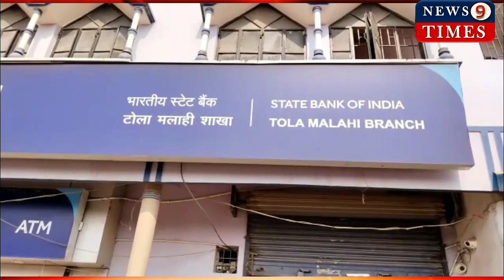दिनदहाड़े बेतिया स्टेट बैंक ऑफ इंडिया में लगभग 10 लाख रूपया की हथियारबंद अपराधियों ने की बैंक डकैती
बैंक डकैतों के दोनों हाथों में थी पिस्टल, डकैती कर भागने के दरम्यान दहशत फैलाने के लिए की फायरिंग

बैंक डकैती के पहले बैंकिंग कर्मचारियों के साथ मारपीट

एक सप्ताह पूर्व इसी बैंक के पास दम्पत्ति से लूट लिया गया था एक लाख रूपया

पश्चिम चम्पारण के बैरिया थाना क्षेत्र अंतर्गत संत घाट पटजिरवा रोड में करीब आधा दर्जन सशस्त्र अपराधियों ने दिनदहाड़े सरेआम 11 बजे के लगभग भारतीय स्टेट बैंक मलाही शाखा में हमला कर करीब 10 लाख से अधिक रुपया लूट कर पुलिस को खुली चुनौती दिया है।

बुधवार के सुबह 10 बजे बैरिया थानांतर्गत संत घाट पटजिरवा रोड में स्थित भारतीय स्टेट बैंक अपने नियत समय पर ग्राहकों को सेवा देने के लिए खुला। खुलने के लगभग 1 घंटा के बाद 11 बजे ही अचानक 6 हथियारबंद अपराधी अपने दोनों हाथों में पिस्टल/रिवाल्वर लिए हुए अंदर प्रवेश कर गए। प्रवेश के साथ ही सबसे पहले बैंक के कर्मचारियों और मौजूद ग्राहकों को अपने कब्जे में लेकर सीसीटीवी को क्षतिग्रस्त कर दिया। उसके बाद बैंक के शाखा प्रबंधक योगेन्द्र प्रसाद चौधरी, लेखापाल, खजांची समेत सभी को अपने बंदूक की नोंक पर लेकर नगद बैग में भरने को कहा। जिसपर आपत्ति करने पर शाखा प्रबंधक, लेखापाल और महिला खजांची को मारना पिटना शुरू कर दिया। वहीं एक ग्राहक बैरिस्टर राय के भी विरोध करने पर मारा गया। जब उनके द्वारा गोली मारने की बात कही गई तब जाकर बैंक के अधिकारियों ने काउंटर और स्ट्रांग रूम तक ले गए और लगभग 10 से 12 लाख रूपया अपराधियों ने बैग में भर लिया। बैग भरने के बाद अपराधियों ने बैंक के अंदर और बाहर निकल कर दो से तीन फायरिंग भी दहशत फैलाने के लिए किया। फायरिंग करते हुए अपराधी मोटरसाइकिल से मथौली पूजहां पटजिरवा, श्रीनगर के रास्ते की तरफ भाग खड़े हुए।

घटना के पश्चात पुलिस को सूचना दी गई तब कालीबाग ओपी, बैरिया थाना, नगर थाना, नौतन थाना के साथ डायल 112 की गाड़ी के साथ अनुमंडल पुलिस पदाधिकारी सदर दल बल के साथ पहुंच कर घटना की जांच और पूछ ताछ करना शुरू किए। इस दरम्यान यह बात सामने आई कि अपराधी 15 से 20 मिनट के लगभग बैंक की लूट को अंजाम देते रहें और बाहर किसी को भनक तक नहीं लगी। बैंक के अंदर और बाहर पुलिस ने दो कारतूस का खोखा भी बरामद किया है।

वहीं सूचना पर पहुंचे बेतिया के पुलिस अधीक्षक उपेन्द्रनाथ वर्मा ने भी बंद बैंक के केबिन में बैंक के शाखा प्रबंधक और अन्य कर्मचारियों से पूछताछ की। पूछताछ के पश्चात पुलिस अधीक्षक ने बैंक के स्ट्रांग रूम और अन्य जगहों का जायजा लिया। उसके बाद मीडिया को जानकारी देते हुए बताया कि बैंक के अंदर 6 अपराधी गए थे और हो सकता है कि बाहर भी हो, जिसकी जांच की जा रही है। बैंक शाखा प्रबंधक ने अनुमान 10 लाख की डकैती बताई है जो कि बढ़ भी सकता है।

ज्ञातव्य हो कि 30 नवम्बर को भटवलिया के एक दम्पत्ति मोतीलाल पटेल द्वारा इसी बैंक से एक लाख नगद निकासी कर अपने गांव के लिए बैंक से कुछ दूर जाने के दरम्यान बाइकसवार लूटेरों ने उनका रूपया छिन लिया था। वो रुपया उनकी बेटी के शादि के लिए निकाल कर ले जाया जा रहा था।

विदित हो कि जिले में बढ़ती बैंक लूट व डकैती से जिला सशंकित है। पूर्व में बेतिया बस स्टैंड उत्तर बिहार ग्रामीण, बरवत पसरैन शाखा और बैंक आॅफ बड़ौदा, लौरिया लूट की घटना का अब तक सफल उद्भेदन नहीं हो सका है और फिर एक बैंक डकैती पुलिस को खुली चुनौती दे डाली है। ऐसे में पूर्व के बैंक लूट और आज के बैंक डकैती का खुलासा पुलिस कितना सफलतापूर्वक करेगी, यह भी एक तारांकित प्रश्न बना हुआ है।news9times